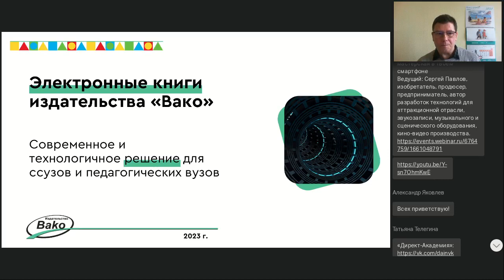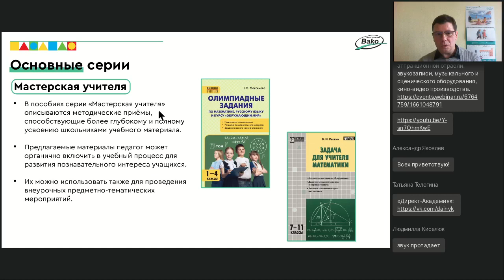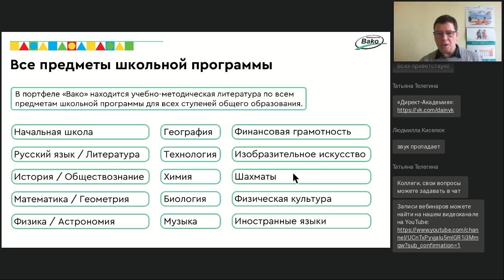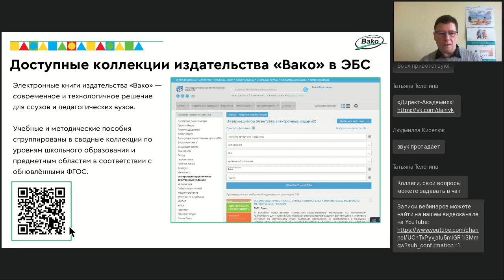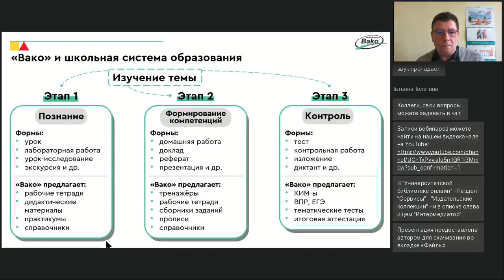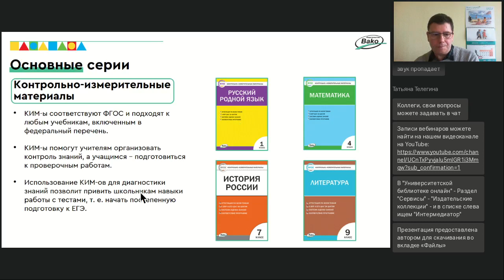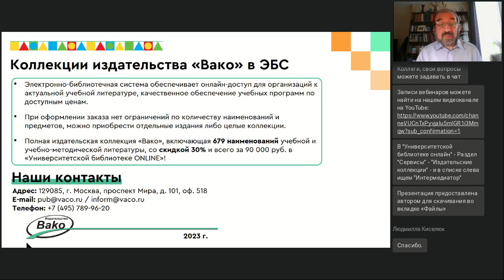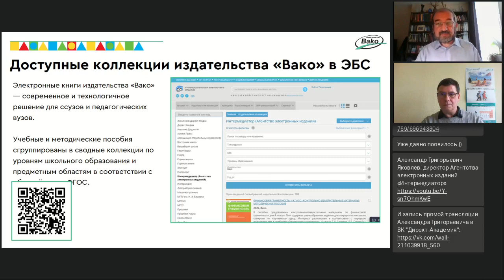Электронные книги издательства ВАКО современное и технологичное решение для ссузов и педагогических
Вебинар
Электронные книги издательства «ВАКО» — современное и технологичное решение для ссузов и педагогических вузов
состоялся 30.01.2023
Ведущий вебинара:
Дмитрий Кирсанов, специалист по ассортиментной политике издательства «ВАКО»

Издания окажутся полезными для студентов педагогических вузов в написании курсовых, аттестационных и выпускных квалификационных работ, могут быть использованы преподавателями вузов в образовательном процессе, как дополнительные учебно-методические материалы для подготовки лекций и практических занятий.